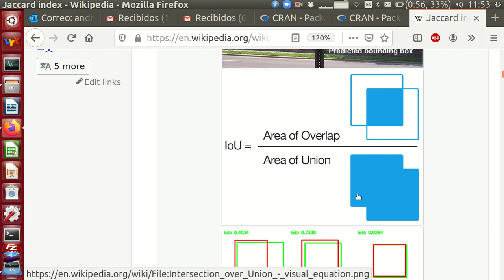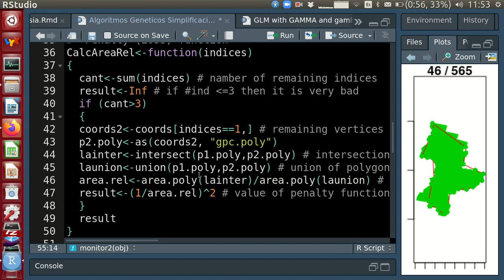Implementacion Algoritmos Geneticos 4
Simplificación de Polígonos mediante GA